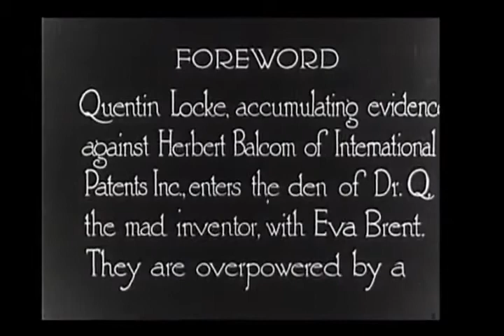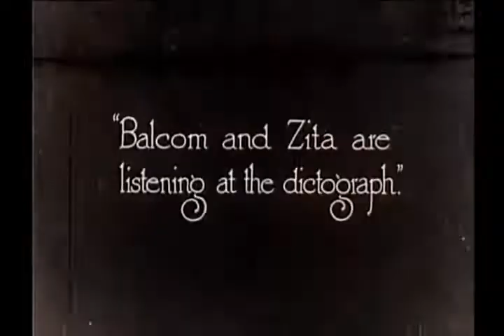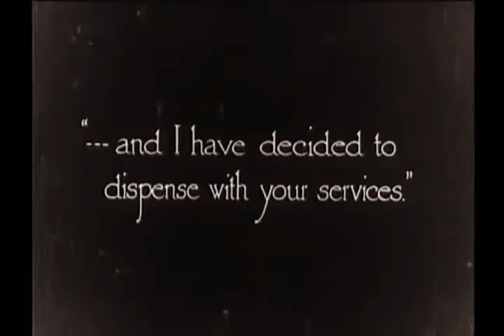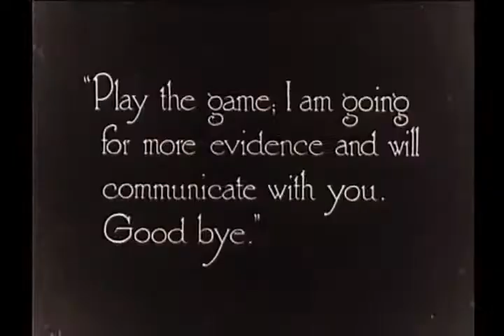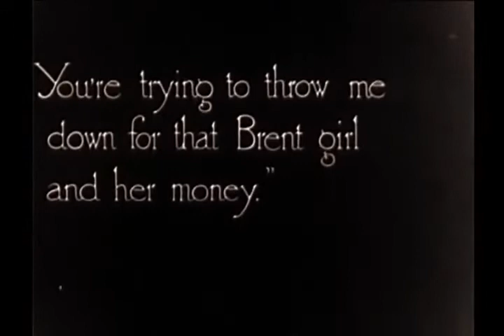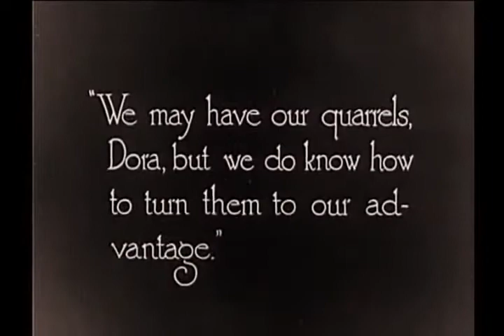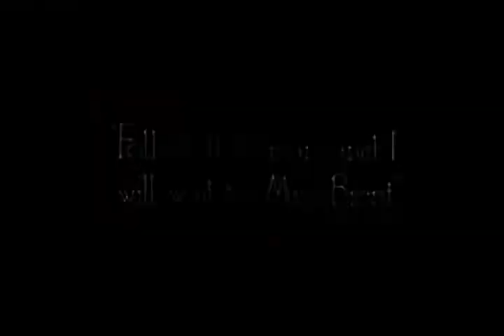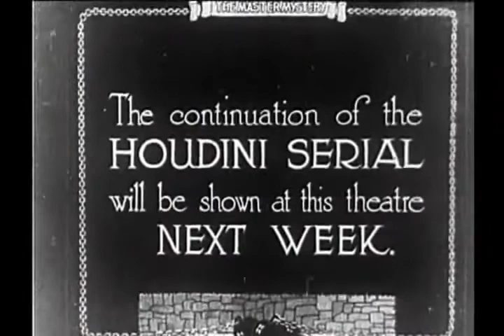Master Mystery - Chapter 07 of 15 - Barbed Wire